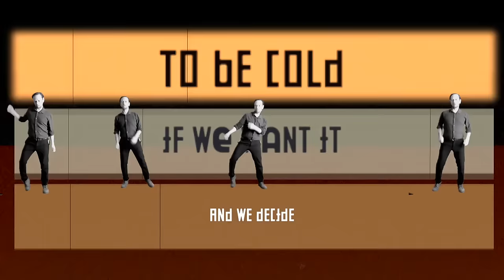Sea Power - Bad Bohemian (Official Video)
The new album “Let The Dancers Inherit The Party” out now.

Music video by British Sea Power performing Bad Bohemian. (C) 2017 Golden Chariot Records, under exclusive licence to Caroline International